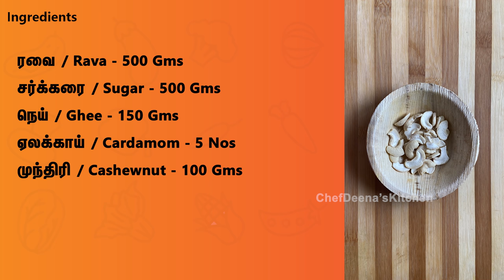Rava Laddu Recipe in Tamil | ரவா லட்டு | Dessert_Recipes | CDK #150 | sweet | Chef Deena's Kitchen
Today we are going to see how to make Rava Laddu in tamil. Rava laddu is one of the dessert recipes of southern part of India and it is one of the favorite recipes of all ages. During the time of Diwali and other occasions Rava Laddu is prepared as Dessert recipe. This Rava Laddu is a sweet delight traditional recipe. Do try this easy Rava laddu recipe at your home during this quarantine period and enjoy it with your family. And don’t forget to share your feedback in the comment section.

Ingredients:

ரவை / Rava - 500 Gms
சர்க்கரை / Sugar - 500 Gms
நெய் / Ghee - 150 Gms
ஏலக்காய் / Cardamom - 5 Nos
முந்திரி / Cashewnut - 100 Gms
பாதாம் / Almonds - 10 Nos
காய்ந்த திராட்சை / Dry Grapes - 50 Gms

Editing: Jagadish.V